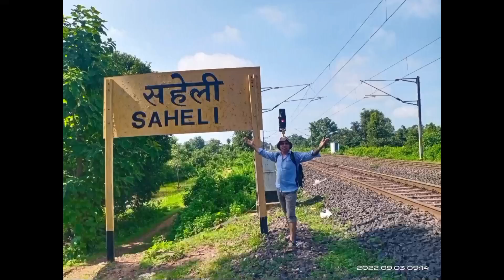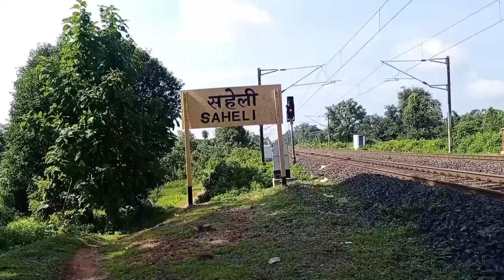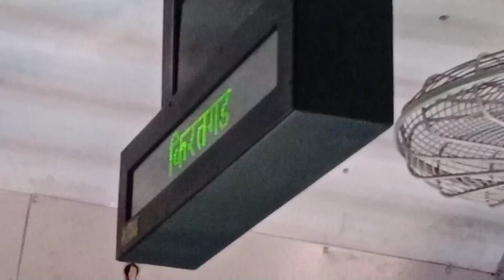Saheli | Sali | Nana | Bap सहेली | साली | नाना | बाप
भारत में रिश्तेदार के नाम कुछ जगहों के नाम है।
जैसे सहेली, साली, नाना बाप की यात्रा हो चुकी है।
अब देवरानी जेठानी आदि रिश्तेदार की यात्रा की जायेगी।